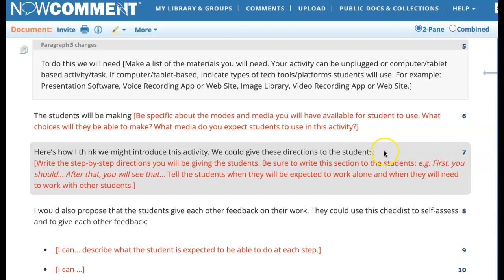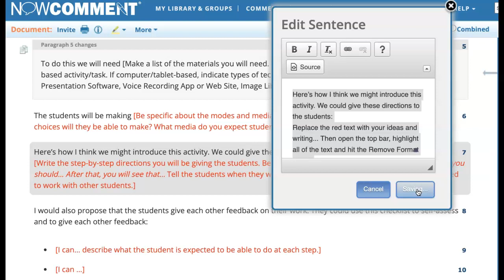Changing text in a Guide